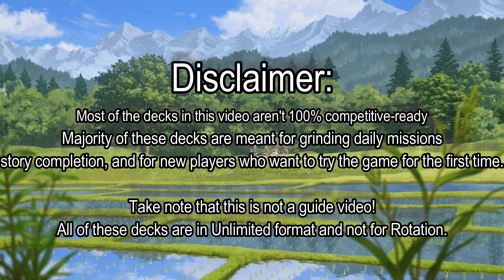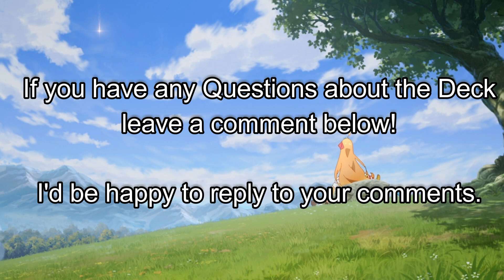SHADOWVERSE - Less Than 20k Vials Budget Deck For Every Class (Unlimited)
[ New Video ] Shadowverse 5th Anniversary is here and It's time for me to showcase all of my budget decks for each class. This is been the most requested video from most of you and even on my Twitter feed.  These decks may not be perfect as I struggle to make them cheaper as possible, but I assure you that it will work your first start in Shadowverse!

Decklist in order:

00:00 - Introduction
00:25 - Budget Forestcraft
03:13 - Budget Swordcraft
05:25 - Budget Runecraft
09:13 Budget Dragoncraft
12:00 - Budget Shadowcraft
14:23 - Budget Bloodcraft
17:35 - Budget Havencraft
20:00 - Budget Portalcraft

Outro: Princess Connect! Re: Dive - OST - 儚い記憶の欠片